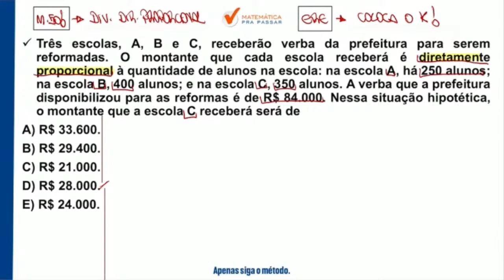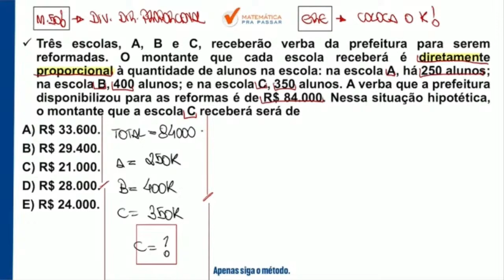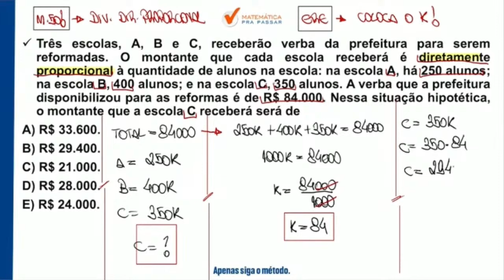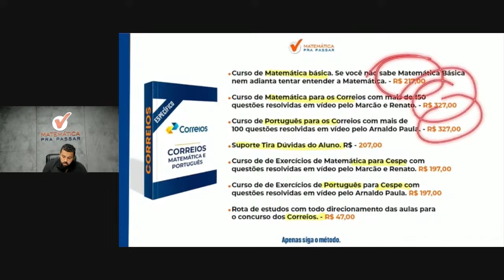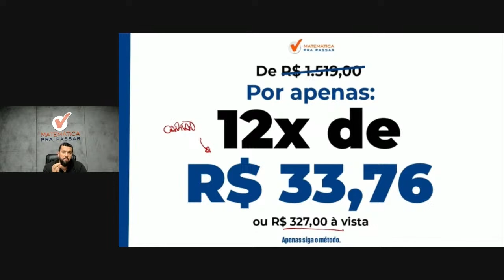Matemática Correios | Divisão proporcional nunca foi tão fácil